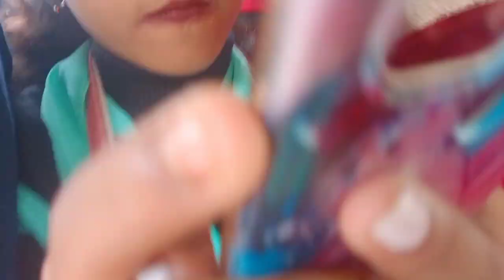Assam Matia Road